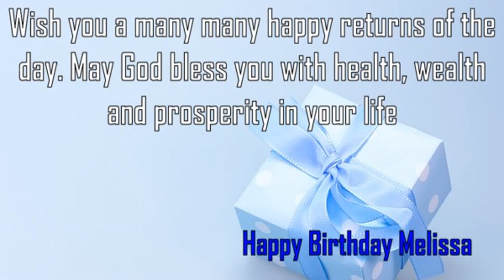Happy Birthday Melissa Image Wishes✔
Happy Birthday Melissa Images. Send Personalized happy birthday wishes to Melissa in 1 min by visiting
GreetName has thousands of image templates to choose from based on gender, age, and relationship. Pick the best image template. Enter Your Name and click 'Generate Personalized Image' button. You can share Melissa picture birthday wishes to any social network such as Facebook status, Whatsapp status, Instagram, Twitter, Google+, etc